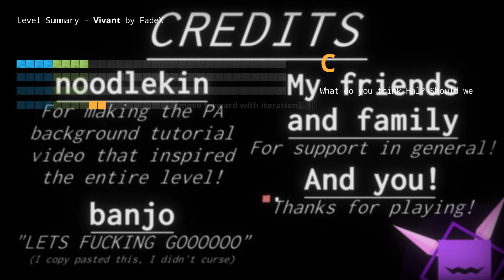fade do be crystalized (Project Arrhythmia - Vivant)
Level By: Kitto Kyatto
I smell improvement.
(I didn't have time to edit, so here's the unedited version)